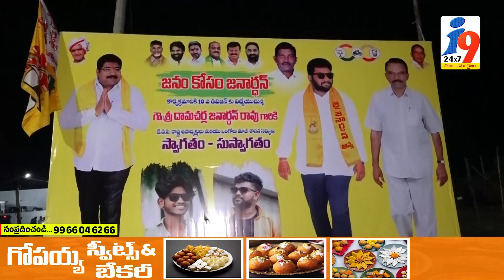ఒంగోలులో జోరుగా సాగుతున్న దామచర్ల ఎన్నికల ప్రచారం...|| i9 MEDIA